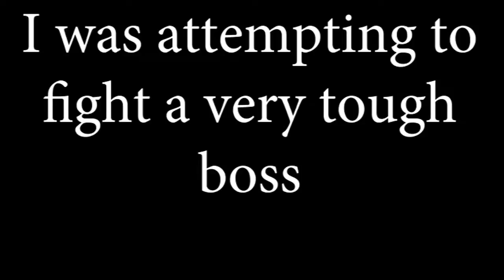Let's Play: Skies of Arcadia Legends: 35.5: Oops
Well that went well!

Skies of Arcadia is owned by Sega.